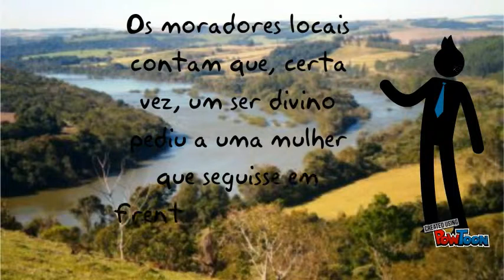Lenda do Rio Ivaí